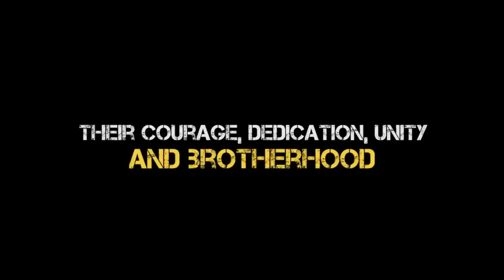TATA Harrier Black Edition Joins National Security Group